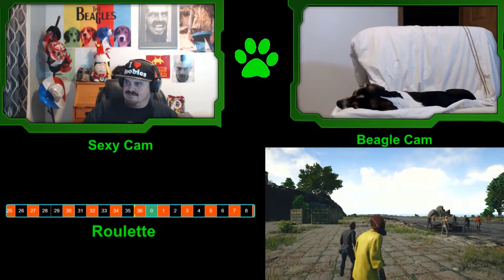Playerunknown's battlegrounds - Funny Clips (Vid)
Another run of clips from me streaming. Funny clips and one where I show the skills that I have from time to time. ; )